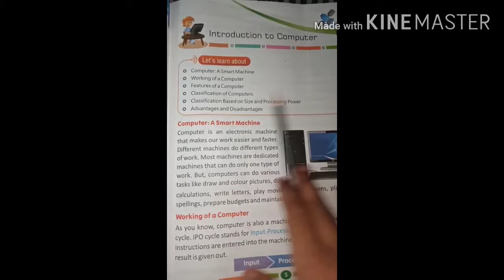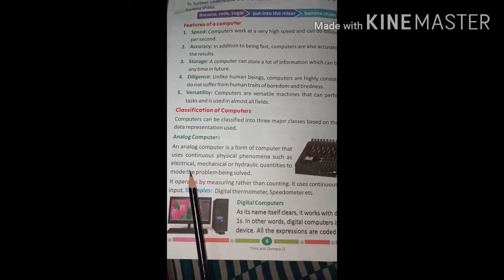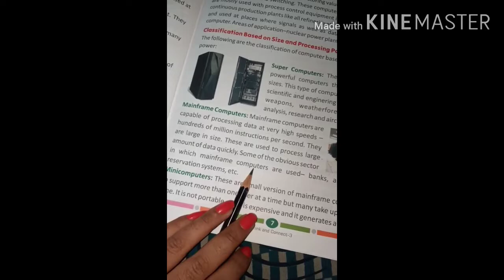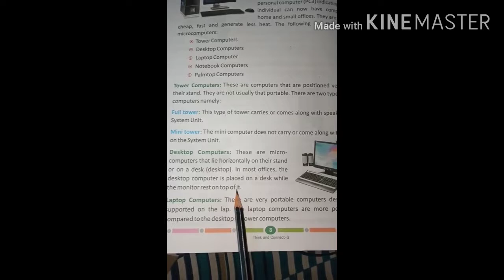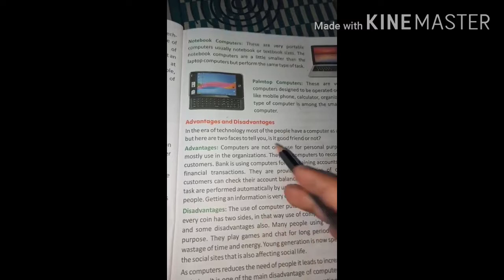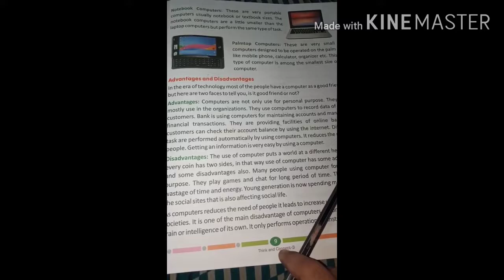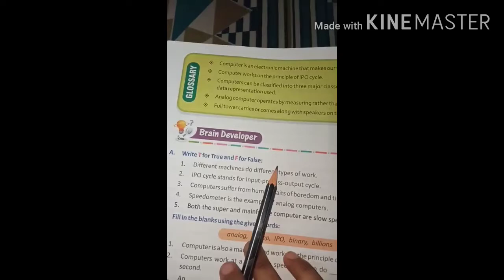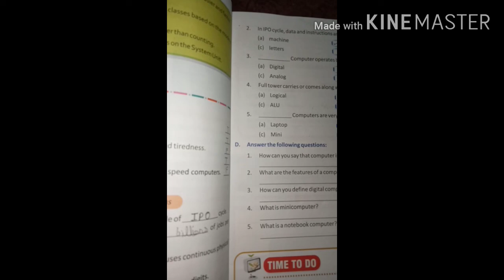June 8, 2020 computer chapter-1 class-3 part-2